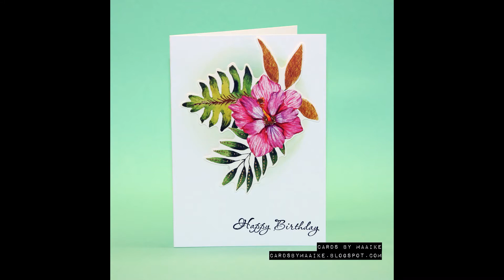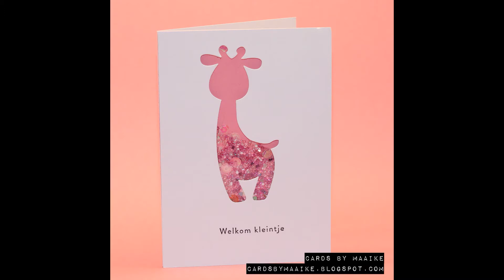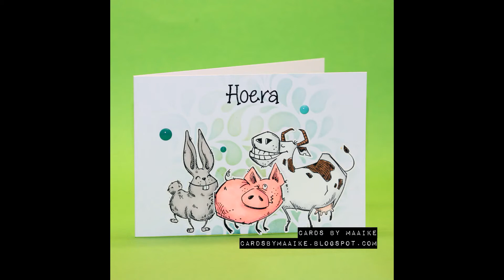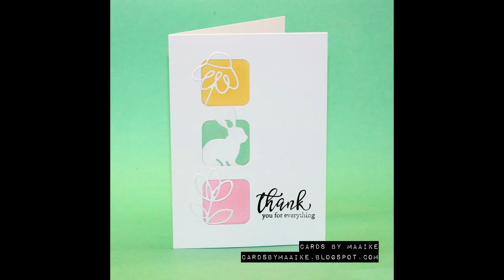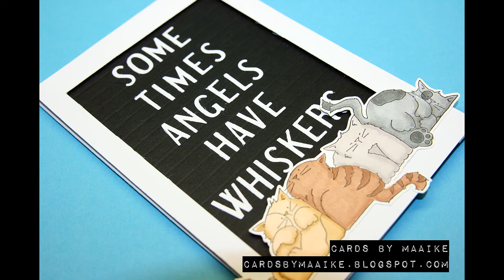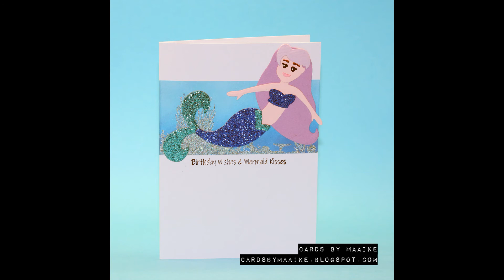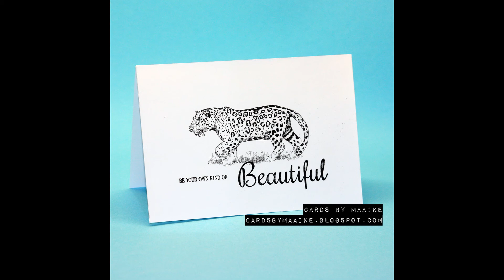All my cards of 2019 numbers 100 199